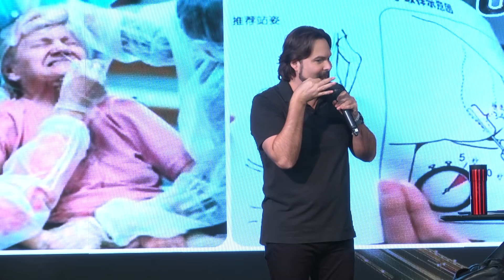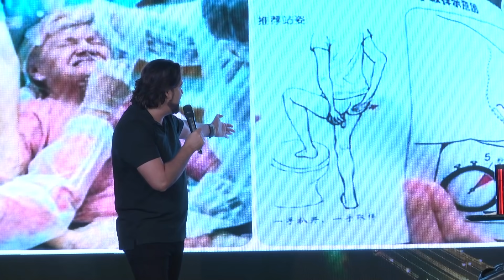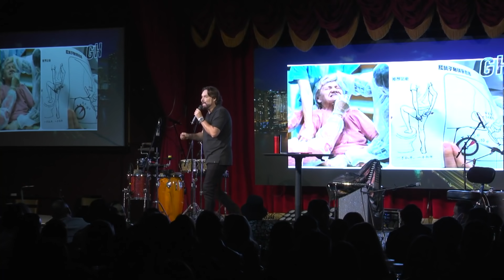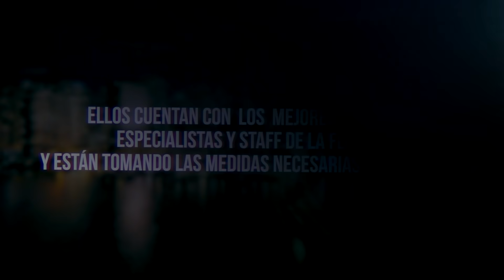El Show de GH 28 de Ene 2021 Parte 3